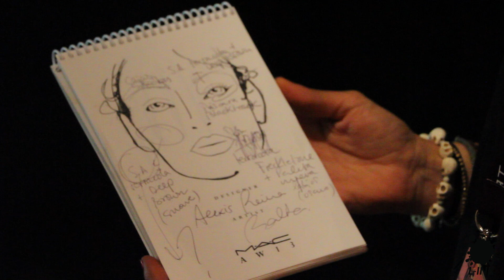Backstage con MAC Cosmetics en la 080 Barcelona Fashion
Nos adentramos en el backstage de la 080 Barcelona Fashion para descubrir las últimas novedades de la mano de MAC Cosmetics.